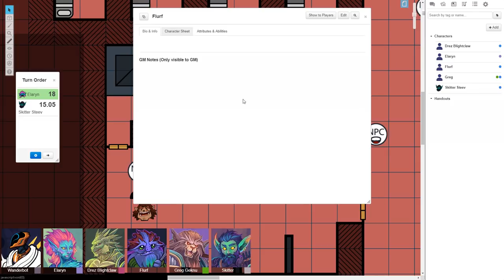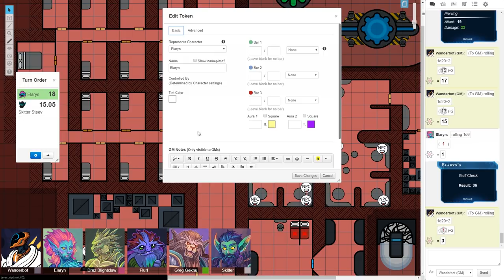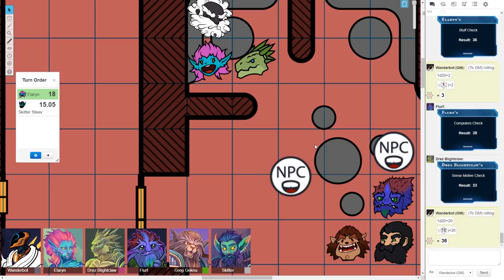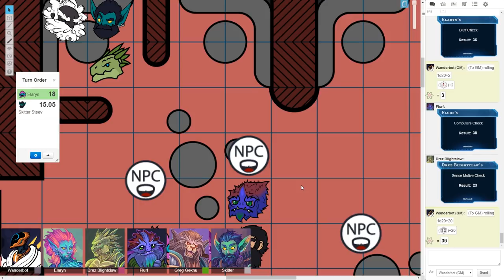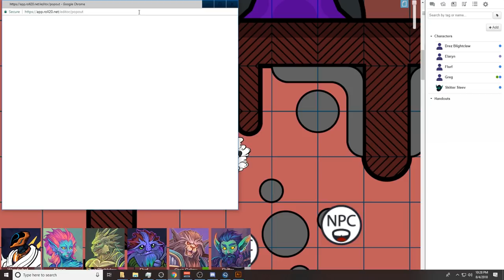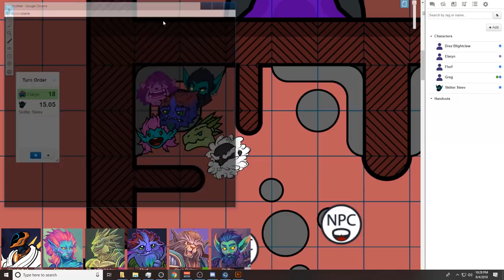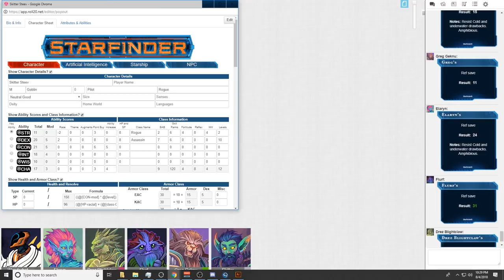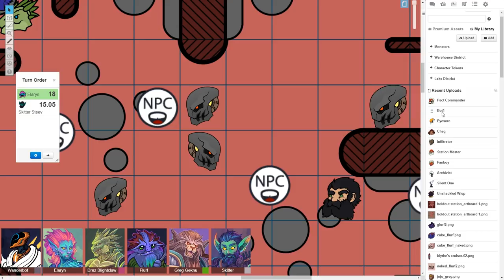Starfinder: Shattered Planets Part 15 - GET IN THE BOOTH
Shellimoon (she made the art!)